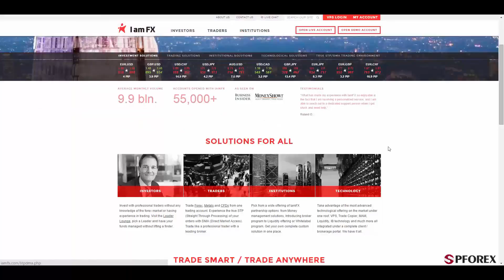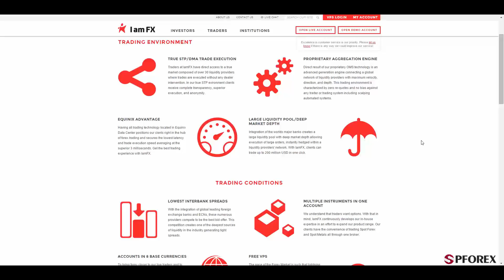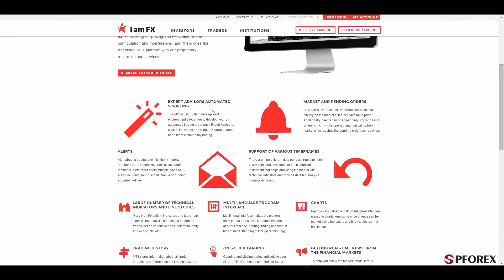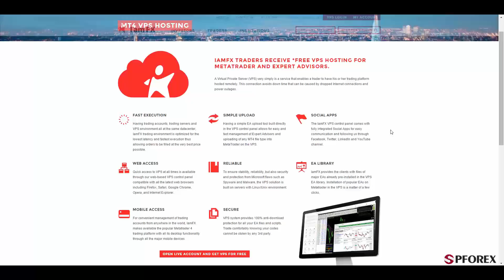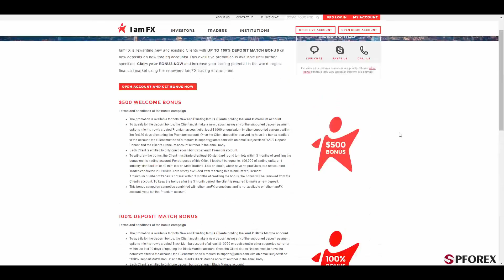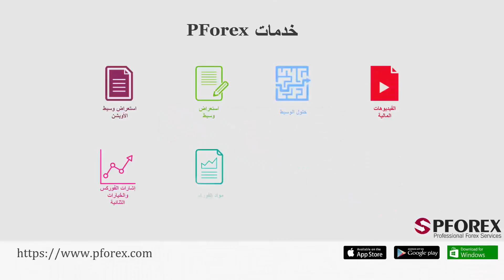استعراض شرکة IamFX بواسطة PFOREX.COM